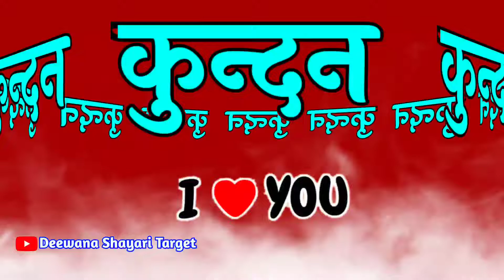Kundan Naam Ki Shayari 🌹 Kundan name status 🌹 Kundan Name Ringtone 🌹 I love you Kundan 🌹लव शायरी